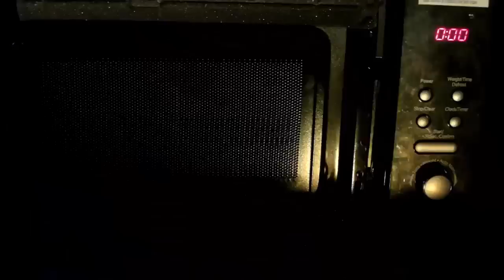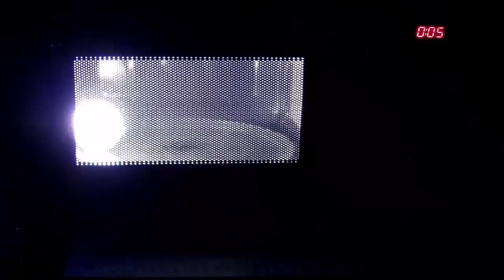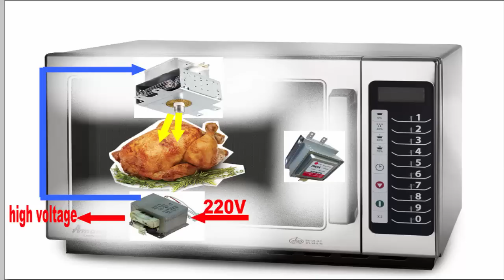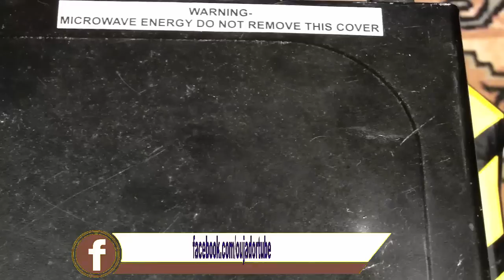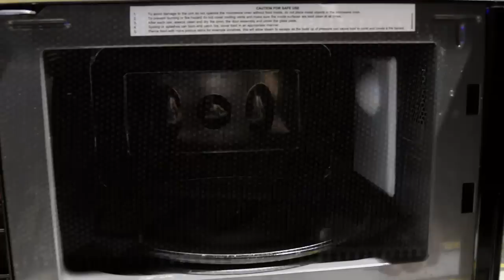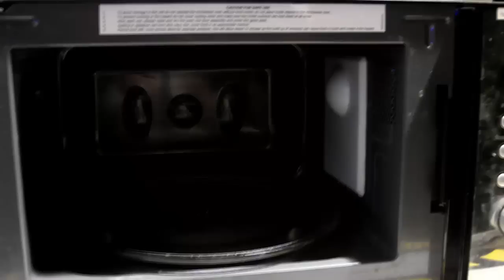تجارب مذهلة وخطيرة بفرن الميكرويف الكهربائي+حقائق خطيرة حوله